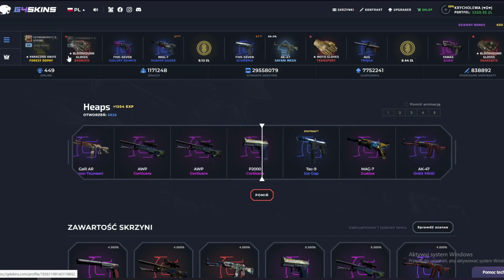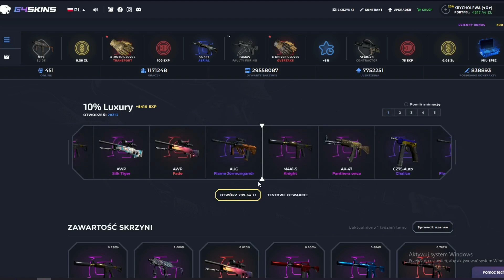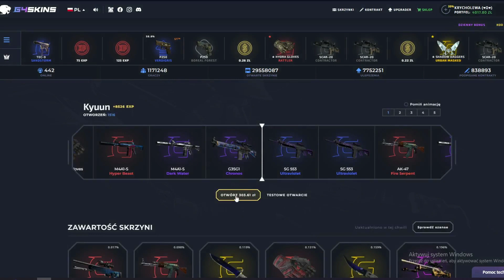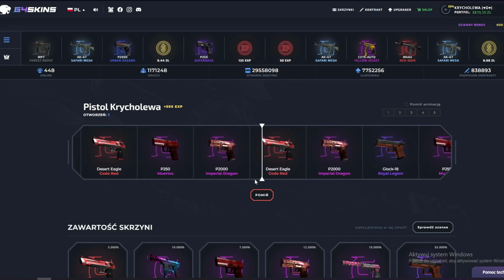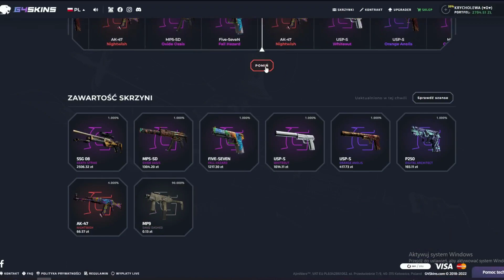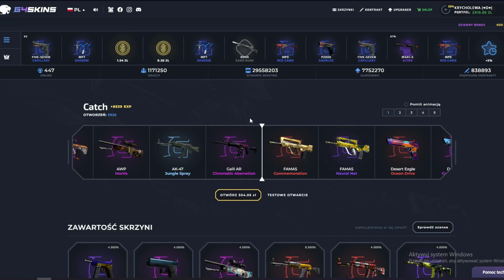CZEMU MAM TAKIEGO NIE FARTA... G4SKINS + KONKURS NA KOSE